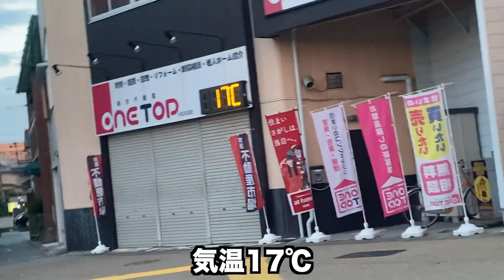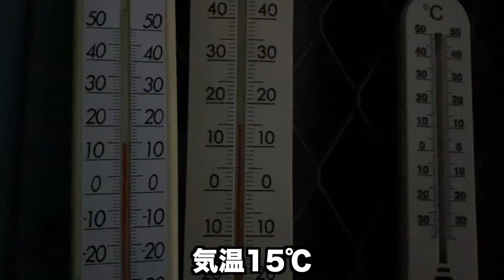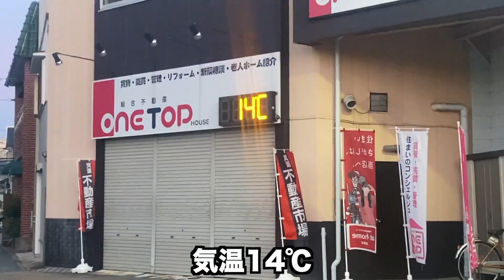大型マスティフ系保護犬・表情が豊かに❤︎【66 68日目】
日々豊かな表情を見せてくれるロイたん❤︎